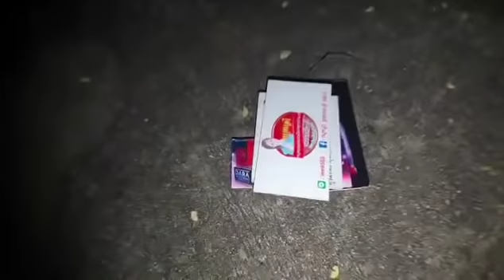❎ ปิตตำนาน 400ไร่⁉️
ติดตามรับชมไลฟ์สดได้ที่ Facebook​  fanpage God dragonมังกรสู้ผี​ ทุกวันอาทิตย์ ตั้งแต่เวลา​ 22:00 เป็นต้นไปกดตามช่องทางลิ้งค์ด้านล่างได้เลย
📍สนใจเป็นผู้สนับสนุนและส่งเสริมรายการ
ทางการโดเนท True​wallet สามารถสนับสนุนได้ที่​เบอร์ 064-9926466​ ศุภกฤษ พิบูล​ศิลป์​ 🥰